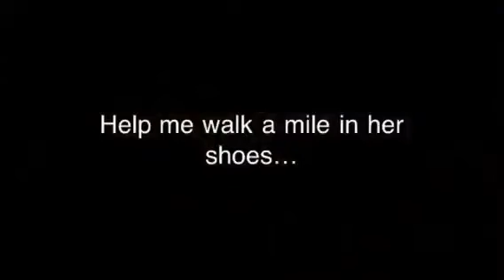White Ribbon - Walk a Mile Toronto: Sonja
Sonja hails from Saskatchewan, where they wear wellington boots all the time. Not like these ones, though. These ones are fancy. They're from Italy.